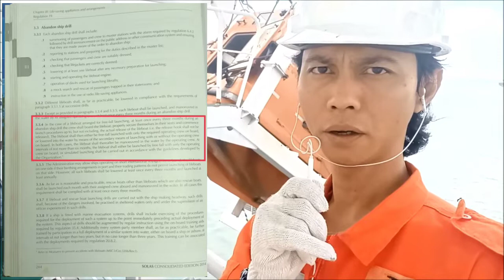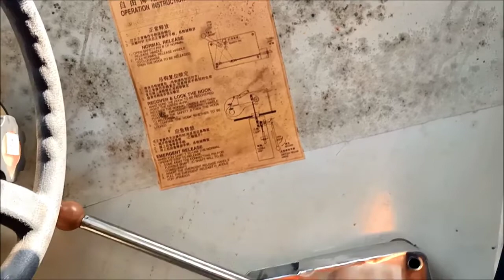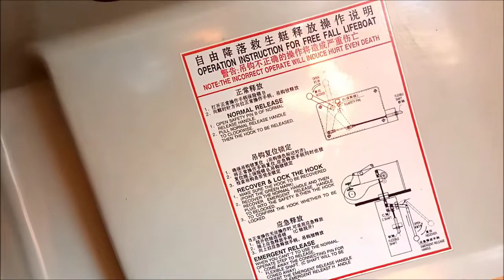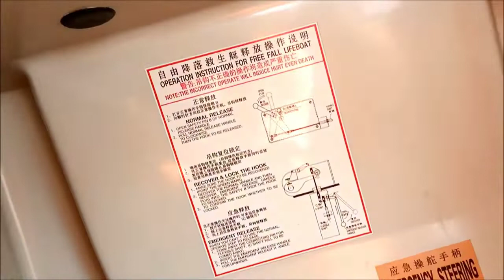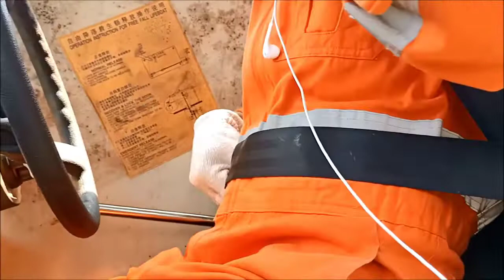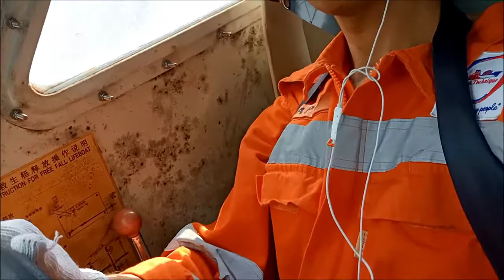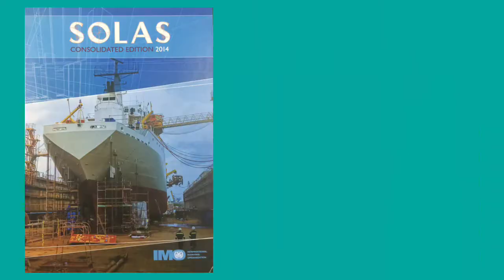FREE-FALL LIFEBOAT MOCK UP TEST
Solas - Chapter III : Life-saving appliances and arrangements
Reg 19

3.3 Abandon ship drill

3.3.4  Incase of lifeboat arranged for free-fall launching, at least once every three months during an abandon ship drill the crew shall board the lifeboat, properly secure themselves in their seats and commence launch procedures up to,but not including,the actual release of lifeboat ( i.e. the release hook shall not be released ). The lifeboat shall then either be free-fall launched with only the required operating  crew on board, or lower into the water by means of secondary means of launching with or without the operating crew on board. In both cases, the lifeboat shall thereafter be manoeuvred in the water by the operating crew. At interval of not more than six months, the lifeboat shall either be launched by free fall with only the operating crew on board, or simulated launching shall be carried out in accordance with the guidelines developed by the Organization.